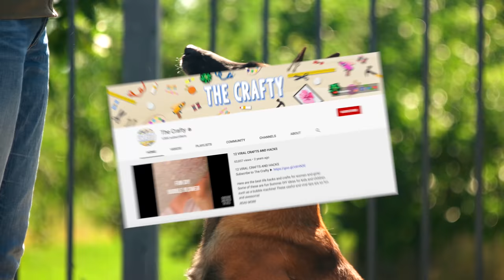10 Dogs That Are Stronger Than An Army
Top 10 Dogs That Are Stronger Than An Army

Description:
Charlie from Top 10s counts down the Top10 Dogs That Are Stronger Than An Army! These are the strongest most powerful and protective dogs in the world! From a dog with the strongest bite in the world to the tallest and strongest pet dog on the planet! These animals are amazing and truly are mans best friend!